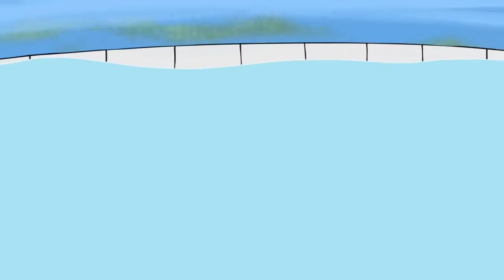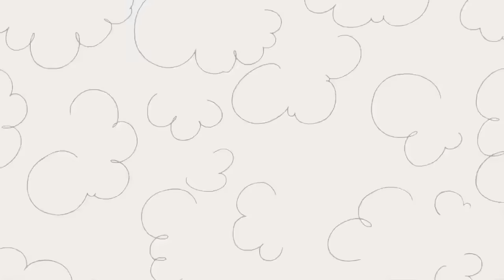Pink Panther And The Fountain Of Youth | 35 Minute Compilation | Pink Panther & Pals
(1) And Not A Drop To Pink - Pink Panther is in Ancient Egypt on the hunt for a fountain of youth, but must deal with a zombie Big Nose to get to the fountain.
(2) Pink Pool Fool - After the Pink Panther finds the skate park closed, he drains his neighborhood pool to use as an impromptu skate park, only to find that his neighbor Big Nose wants to use the pool to lounge. The two fight over who gets to use the pool.
(3) Life In The Pink Lane -  Pink Panther and Big Nose compete in a serious game of bowling.
(4) Pinxillated - Big Nose runs an arcade, but refuses to give any prizes out. Pink Panther must play and win tickets in order to finally receive the prize.
(5) Pink's Peak - Pink Panther and White Horse are unexpectedly forced to mountain climb.